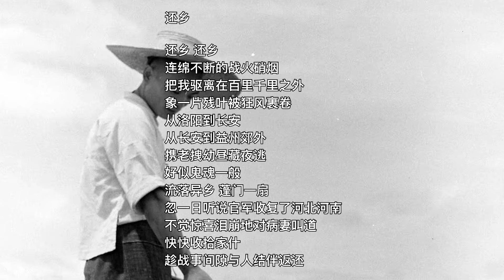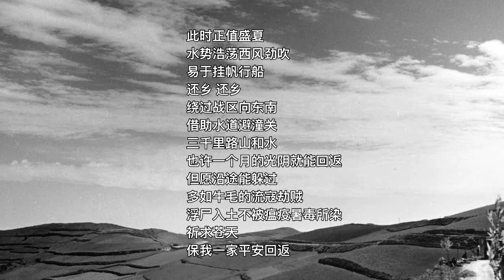中国我说409 还乡